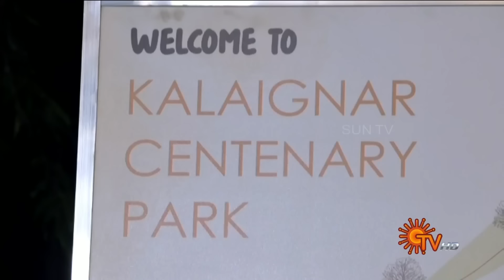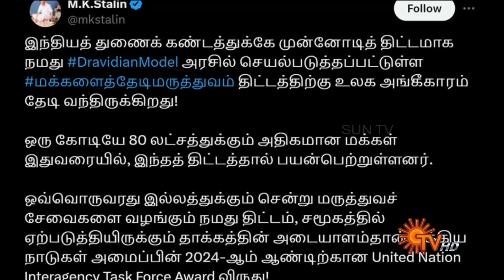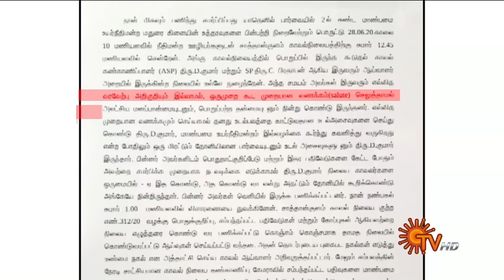Sun Seithigal | சன் காலை செய்திகள் | 08-10-2024 | Morning News